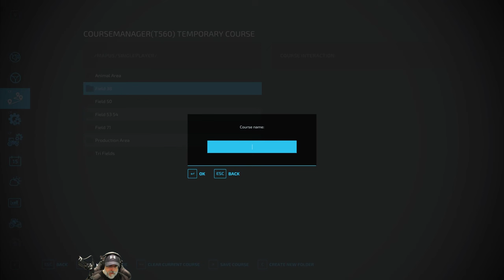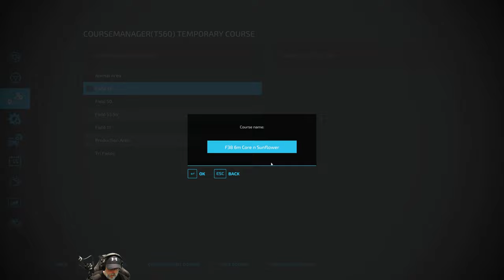Farming Simulator 22 Greenhorn Series | E115 Strange Things are Happening!